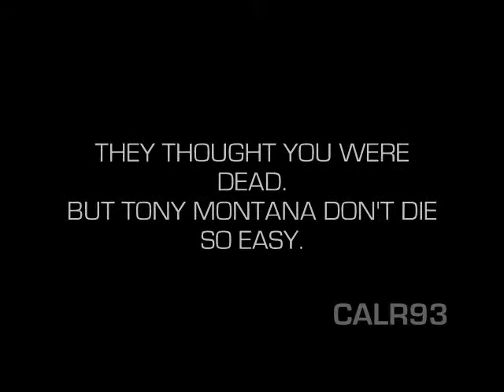Scarface: The World Is Yours Trailer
I am a big fan of the 1983 film 'Scarface' so once I heard that there was a game out to the film, I most defiantly had to get it, and so I did. And after getting it I decided to put this trailer together using various highlights from the game.